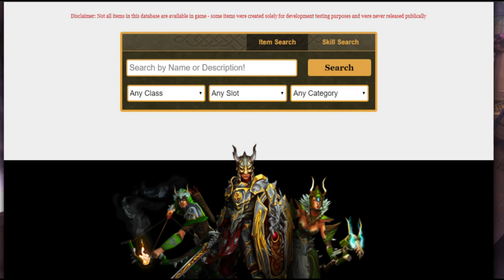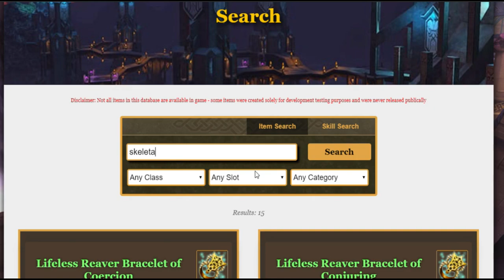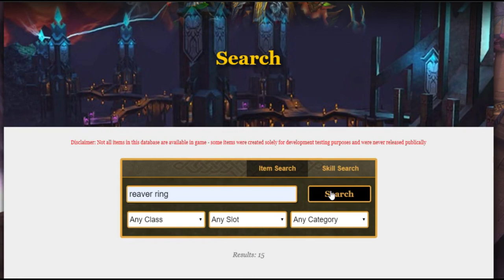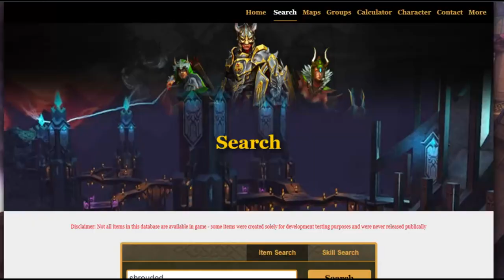[CH] Lux Reviews(Lich/Reaver)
Always kinda wondered why they are the wrong colors...